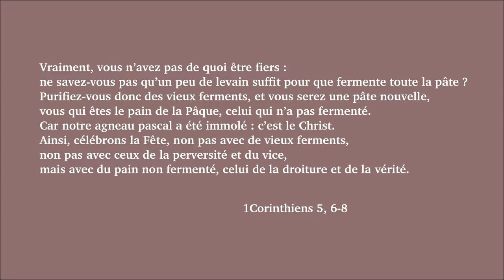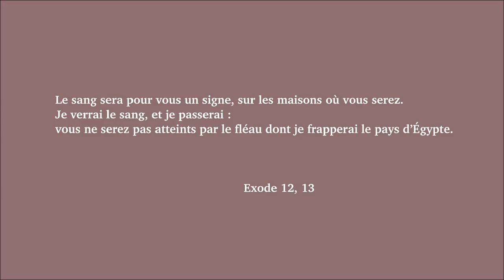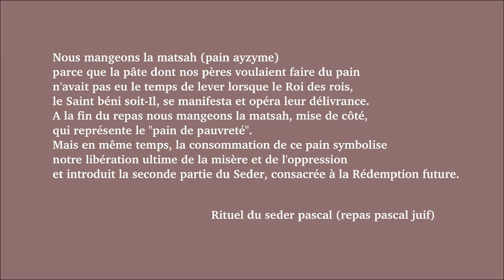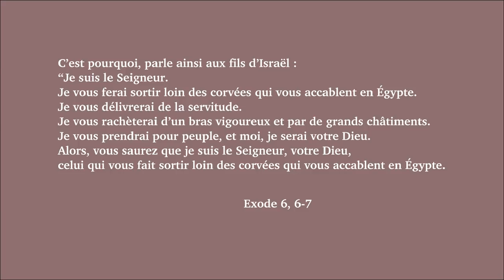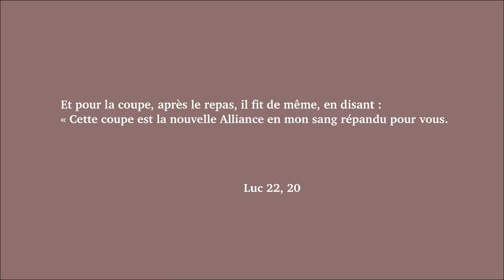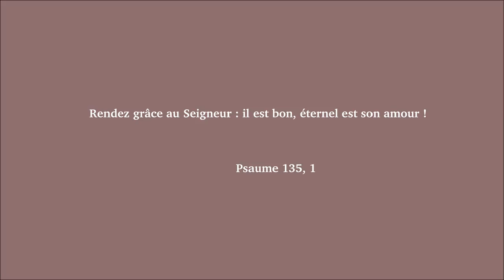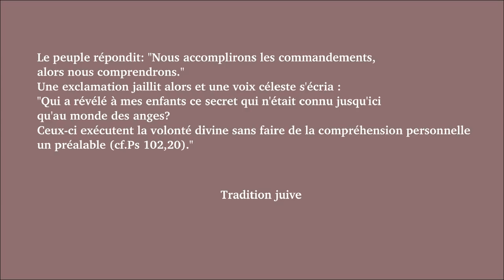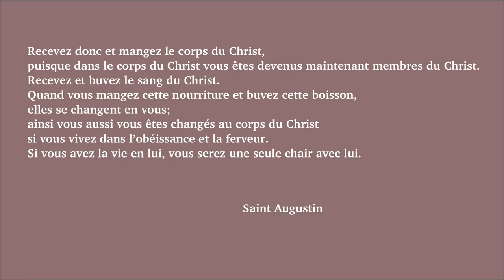Dimanche du Saint Sacrement B 2018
Marc 14, 12-16 et 22-26